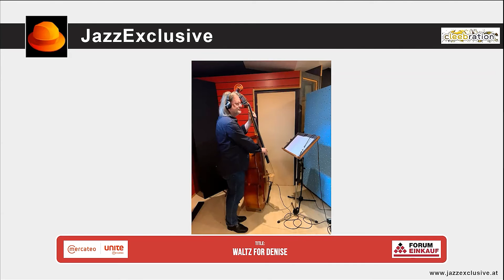Frühlingserwachen Forum Einkauf 2021 - Abmoderation Veranstaltung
inkl. Musik von "Jazz Exclusive"